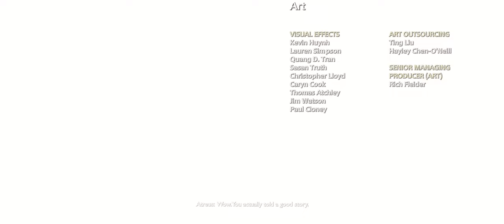God of War | Story | Final Part-23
Many years have passed since the titular God of War, Kratos took his vengeance against the Olympian gods. Having survived his final encounter with his father Zeus, Kratos has since travelled to Midgard in Ancient Norway and now lives with his young son Atreus in the world of the Norse gods, a savage land inhabited by many ferocious monsters and warriors. In order to teach his son, whose mother (and Kratos's second wife) has recently died, how to survive in such a world, Kratos must master the rage that has driven him for many years and embrace his newfound role as a father and a mentor.